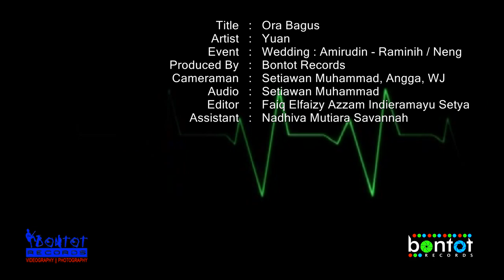ORA BAGUS - YUAN - LIVE MUSIC [KARANGLAYUNG] - BONTOT RECORDS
WEDDING : Amirudin - Raminih / Neng
RASULAN : Sintiya & Dewi
TURUT BERBAHAGIA : Bpk. Rokman - Ibu Rasih
ALAMAT : Dusun Bogeg Desa Karanglayung Gg. Danan Jaya RT. 05/02 Kec. Sukra - Indramayu
Karanglayung, 5 Februari 2020

Jangan sampai ketinggalan video-video terupdate dari channel ini :)

▬▬▬▬▬▬▬▬▬▬▬▬ஜ۩Ϫ۩ஜ▬▬▬▬▬▬▬▬▬▬▬▬

BONTOT RECORDS :: BONTOT PRODUCTION

MULTIMEDIA, VIDEOGRAPHY MULTI CAMERA, PHOTOGRAPHY, LIVE STREAMING,
PROJECTOR, UNDANGAN, INTERNET, ENTERTAINMENT

Perumahan Green Patrol Residence Blok C.43
Jl. By Pass Pantura Patrol KM. 46
Patrol - Indramayu Jawa Barat